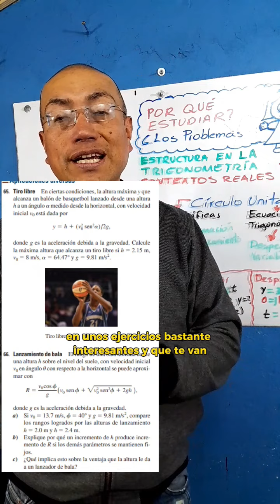POR QUÉ ESTUDIAR MATEMÁTICAS?. LOS PROBLEMAS. ESTRUCTURA EN LA TRIGONOMETRÍA. PARTE 1.